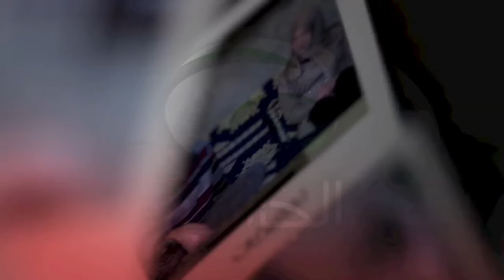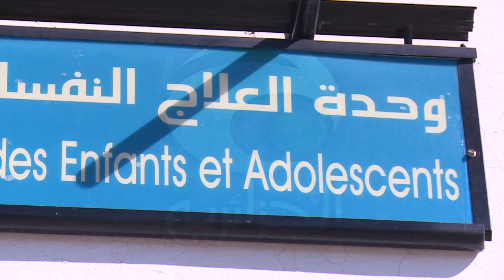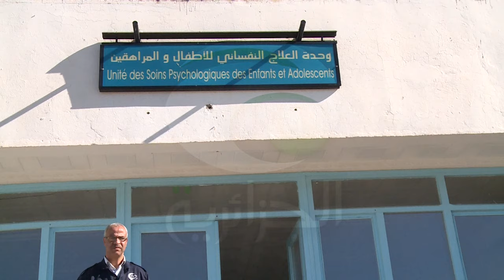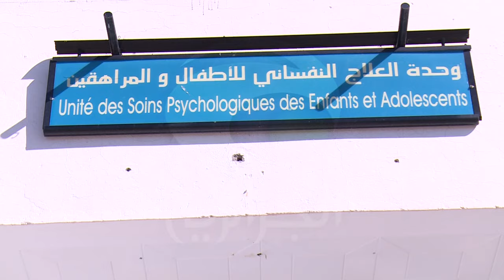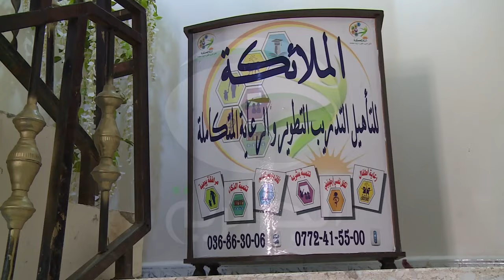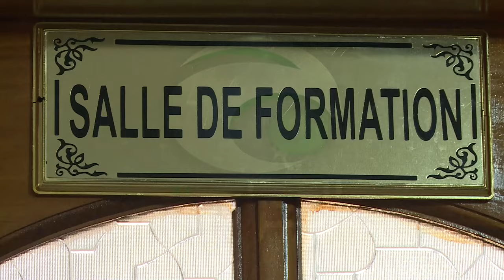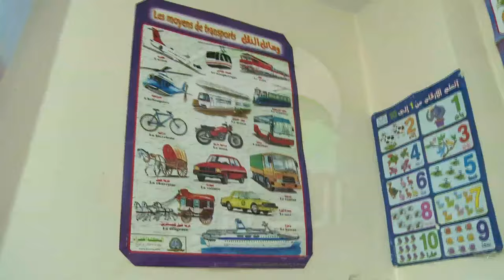العدد الثالث عشرمن برنامج بعيون الجزائرية موضوع خاص مرض التوحد (authisem)